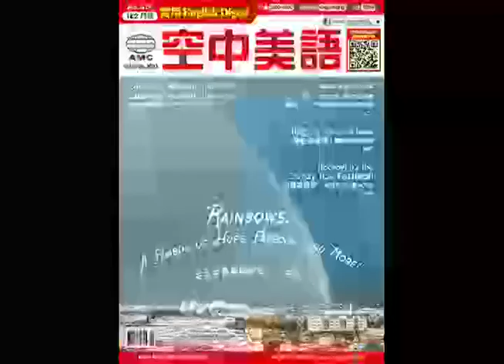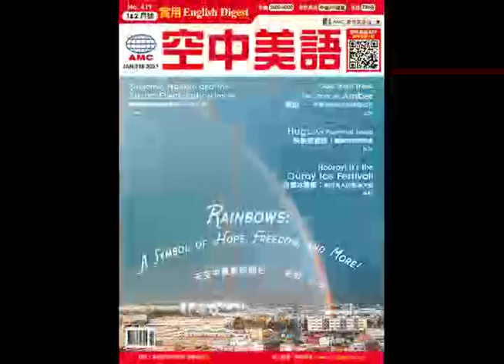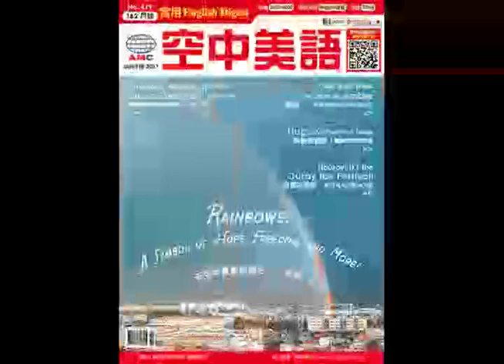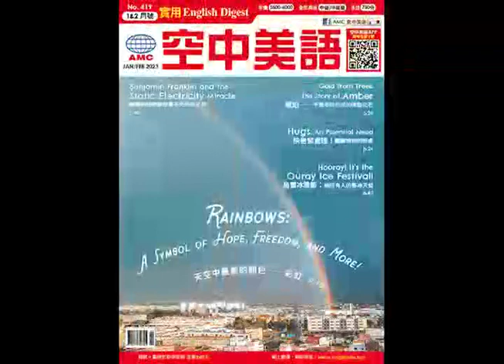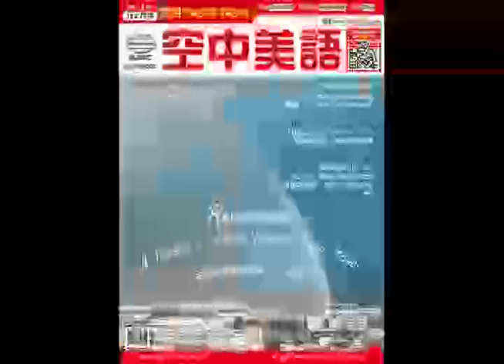2023年1&2月合刊號 Unit11-1【司諾克：鬥準度也鬥智的運動】課文講解